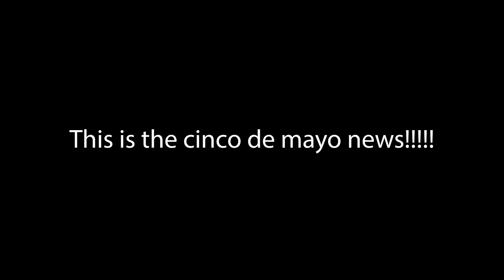The Weekly News But on Cinco De Mayo